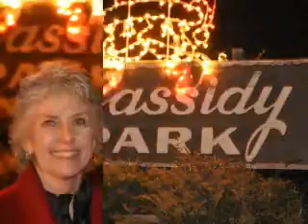christmas 2010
chriatmas